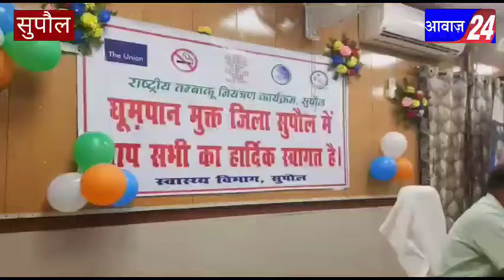सुपौल - धूम्रपान मुक्त जिला घोषित! जिलापदधिकारी ने जिला वासियों को दी बधाई !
आवाज 24 न्यूज

एंकर --सुपौल जिला आज धूम्रपान मुक्त जिला बन गया है।उक्त आशय की जानकारी डीएम महेंद्र कुमार ने दी है। जिला समाहरणालय के टीसीपी हॉल में धूम्रपान मुक्त जिला घोषणा समारोह का आयोजन किया गया। जिसमें डीएम महेंद्र कुमार के अलावा सिविल सर्जन डॉक्टर कृष्ण मोहन प्रसाद सहित जिले के तमाम संबंधित अधिकारी और  कर्मियों ने भाग लिया। इस मौके पर डीएम महेंद्र कुमार ने कहा कि कोटपा अधिनियम की धारा चार के अंतर्गत सुपौल जिला के लिए आज ऐतिहासिक दिन है क्योंकि आज जिला धूम्रपान मुक्त बन गया है। उन्होंने कहा कि  इसके लिए तकरीबन चार पांच साल से कार्य चल रहा था जिसमे नोडल पदाधिकारी और संबंधित पदाधिकारी के द्वारा जिला प्रशासन को सहयोग से ये कार्य संभव हो पाया है। इसके लिए उन्होंने तमाम जिला वासियों को बधाई भी दिया  है। साथ ही कहा कि अब तम्बाकू मुक्त जिला बनाने की दिशा में काम किया जाएगा इसके लिए प्रखंड और पंचायत स्तर पर लोगों को जागरूक किया जाएगा। और उन्हें तम्बाकू के कुप्रभाव के बारे में बताया जाएगा।ताकि बहुत जल्द जिले को तम्बाकू मुक्त जिला बनाया जा सके।
बाइट --महेंद्र कुमार, डीएम,सुपौल।